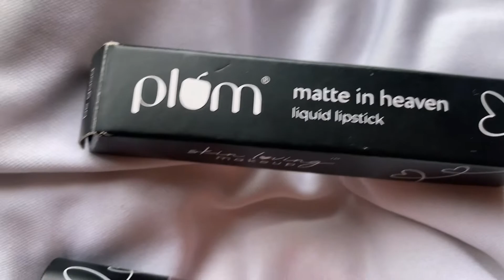My plum favourites || plum B2G2 sale 8 to 12th sep | plum haul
Looking for Vegan Beauty on budget, I got you!
India’s first began beauty brand, @plumgoodness is hosting the biggest Vegan Beauty Festival from the 8th of September till the 12th of
September. WE have skincare, haircare, bodycare and makeup-ALL AT ONE PLACE!!
And you know what's the best thing- You get to avail Buy 2 and get 2 all across their website

Products:

Green Tea Renewed Clarity Night Gel
Ultra-light Plum Green Tea Night Gel that ensures no more oily mornings with green tea extracts to combat acne

Matte in Heaven Liquid Lipstick- Cinnamon Pop
Matte finish, smudge-proof liquid lipstick that won’t dry your lips out. Highly pigmented & come with a soft-touch applicator.

Plum Vanilla Vibes Body Oil
Ultra-luxe citrus eau de parfum mini that lasts for 10+ hour with a chic, purse- friendly packaging with a non- greasy, lightweight texture

Plum Avocado Nourish Up Hair Mask
Hair mask with a super creamy texture that contain argan oil, avocado oil & shea butter that will keep your hair frizz-free